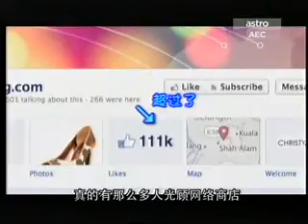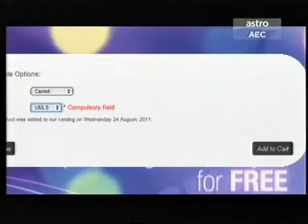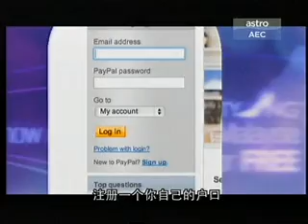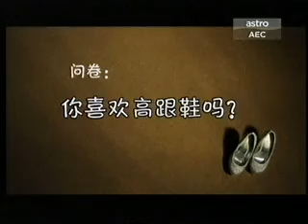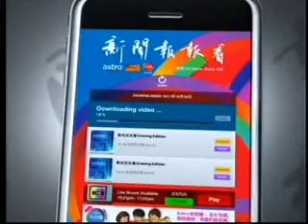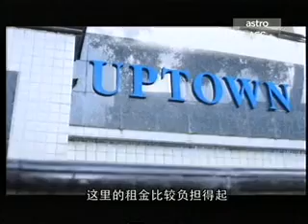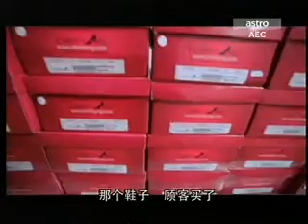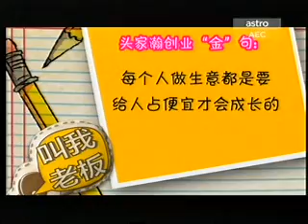Call Me Boss!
Christy Ng and the Awesome Shoe Team on AEC Chanel 301!